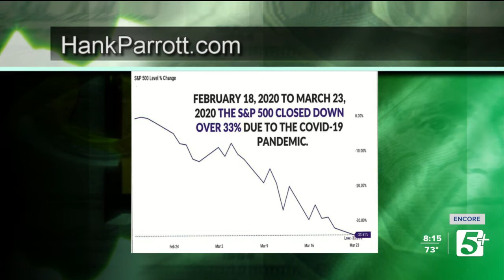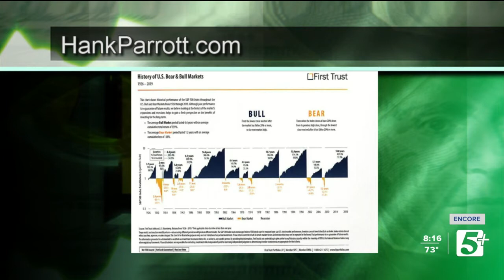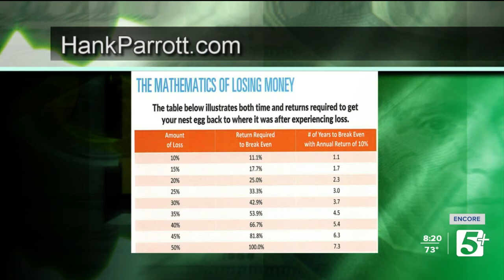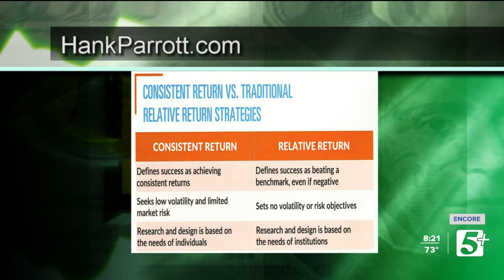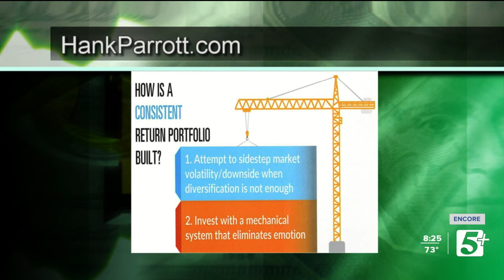Retirement Report: Investing & Asset Allocation P.2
On today's show, Hank Parrott is joined by Jeremy Rettich to talk about investing, different investing models, and asset allocation.  Be sure to tune in!